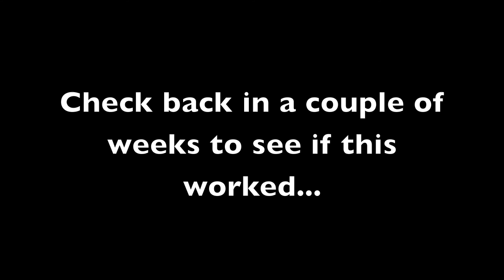How To Make Shark Fishing Chum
A fun video about hot to make homemade shark fishing chum.  I am a wannabe shark fisherman and needed an affordable way to make chum for my shark fishing adventures.  The recipe was based on some information gathered online and in conversations with other sharks fishermen.  We will see if it work!!